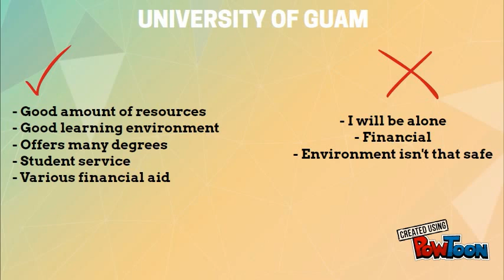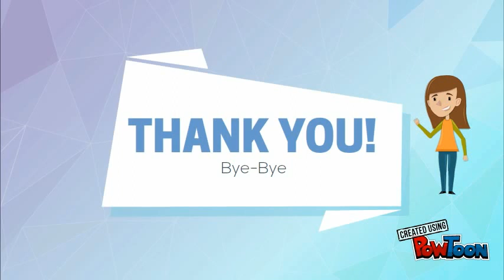6 Steps To A Decision (TAP)